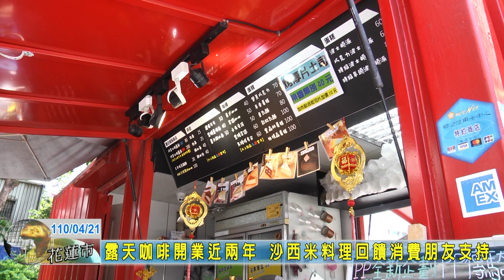20210401 12 露天咖啡開業近兩年 沙西米料理回饋消費朋友支持